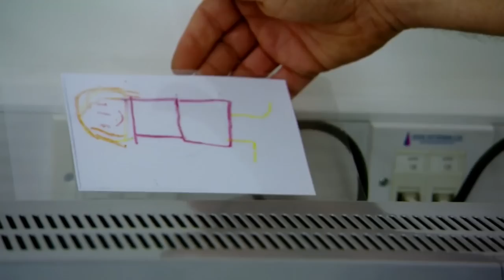Oh So Busy! | Full Episode | TV Show for Kids | Toy Spider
Tig learns to be busy while Mummy and Daddy are also busy.